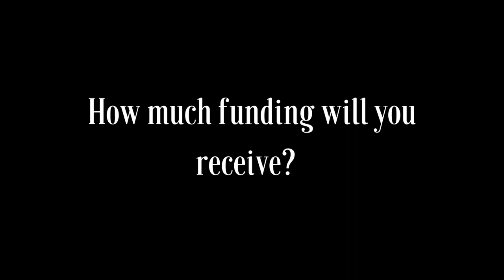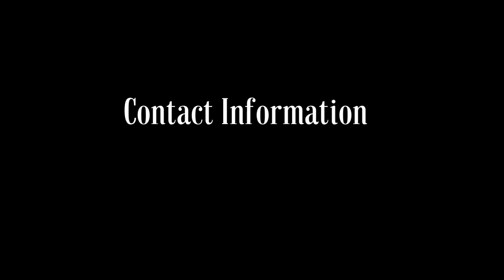How to apply for funding from Arts Whau - NZSL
This New Zealand Sign Language video tells you what information you will need to provide the Whau Community Arts Broker if you are seeking funding from them.

Arts Whau supports community arts projects created by and for local people in the Whau through funding, advice and practical support.  Your Whau Community Arts Brokers are Janet Lilo and Jody Yawa McMillan and funding is possible thanks to the Whau Local Board.